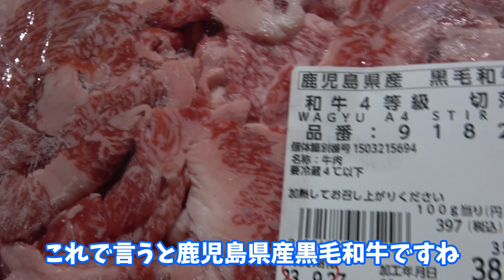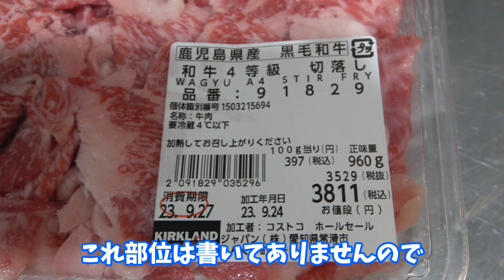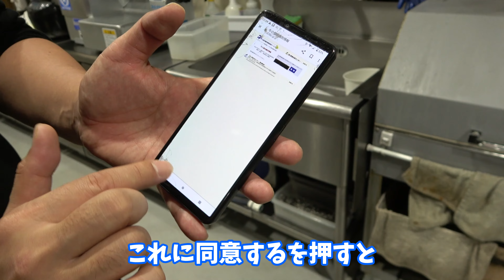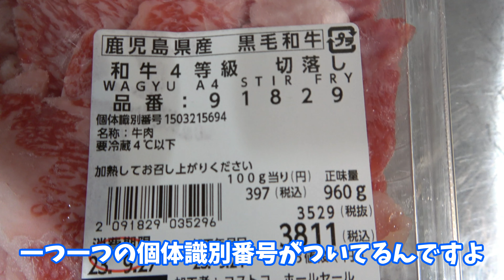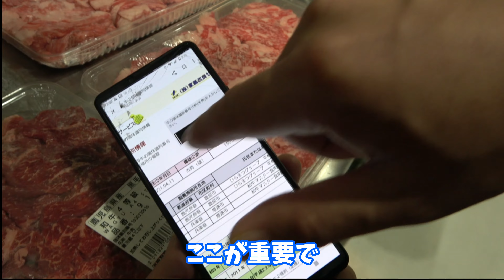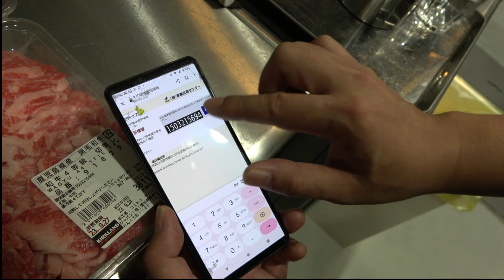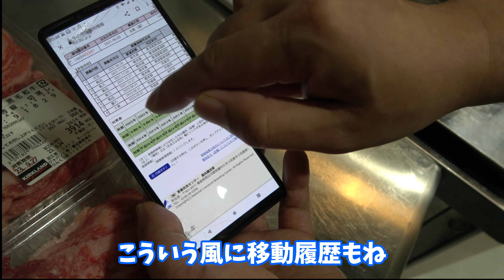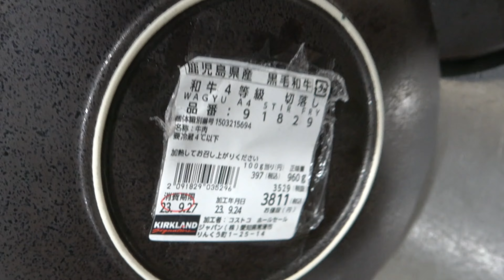【一生モノ】プロが教えるコストコのお肉の選び方！美味しい肉はこう選ぶ！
本日はご覧いただきましてありがとうございました！

コストコ肉の和牛切り落としを賢く上手に選ぶ方法を
お伝えさせていただきました。

これさえ知っていれば、もう迷うことはありません。

ぜひ今日の方法をご活用下さいませ。

動画の最後にお話いたしました、7,700円の
無料キャンペーンのお申し込みはコチラからどうぞ。

YouTubeの舞台となっている

お待ちしております(^O^)

目次

▼動画左上の一升びん公式スタンプはこちら

▼TOKAI RADIO「daishi asai FOODIE LIFE」MC (毎週金曜日16時38分～放送中)

▼FaceBookはこちら （嬉しかった出来事などを発信）

▼Twitterはこちら （三代目としての考え方を毎日つぶやいてます）

▼Instagramはこちら （日本一詳しいお肉の情報をお届けしてます）

下記は関連動画です。

コストコのリブフィンガーの仕込み！花咲カットで簡単に柔らかくする技！

コストコの冷凍ボイルすじとリブフィンガーで作る究極の牛すじ煮込み！

【永久保存版】コストコのシマチョウ(冷凍ホルモン)の臭みを抜いて美味しくする技！

仕事のご相談は下記までご連絡ください。